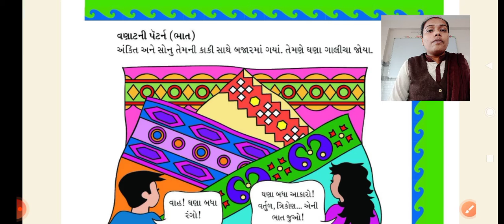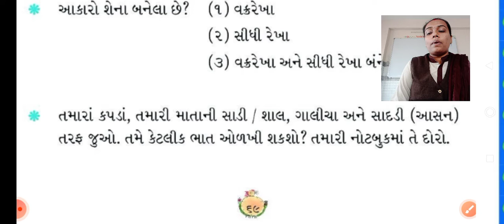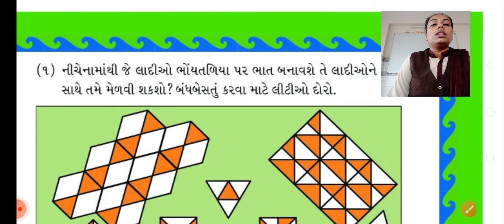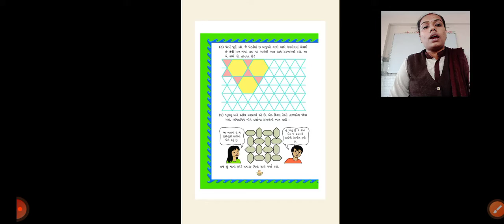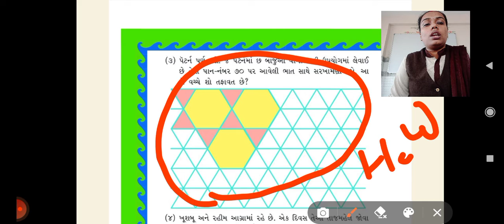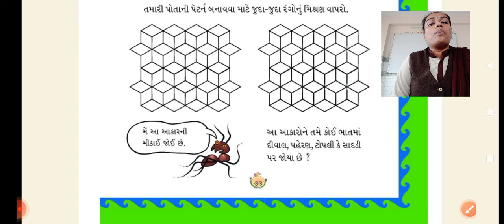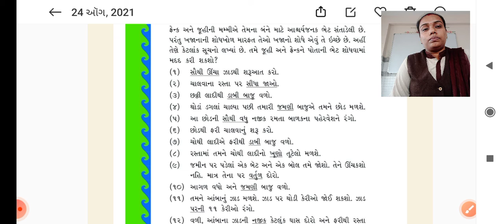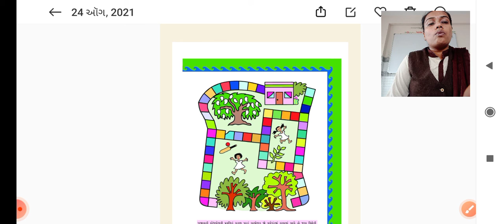ધોરણ 3 , ગણિત ,પાઠ્યપુસ્તક , પ્રકરણ 5 આકાર અને ભાત , પેજ નં 69 થી 75